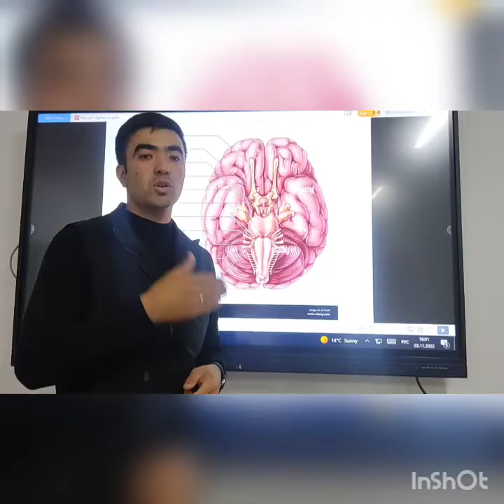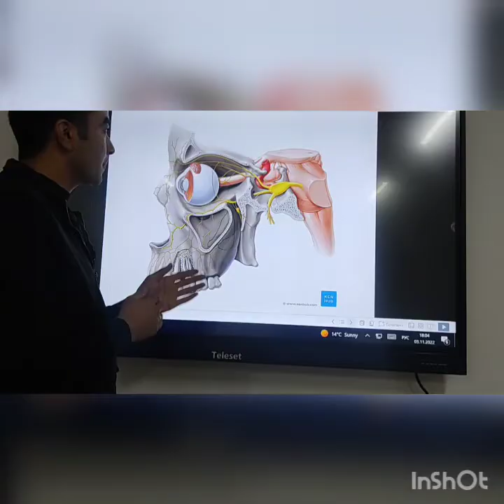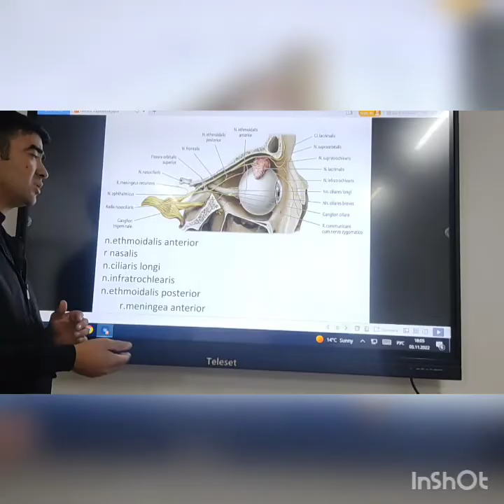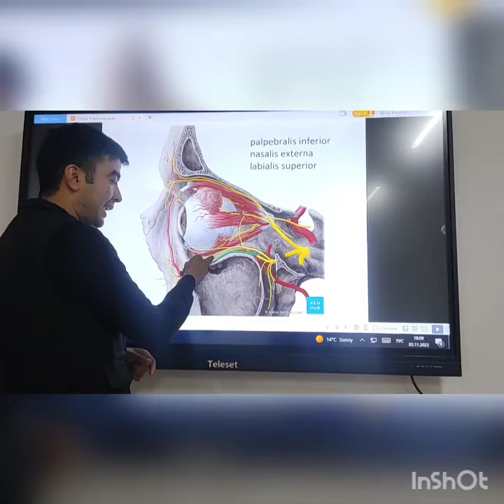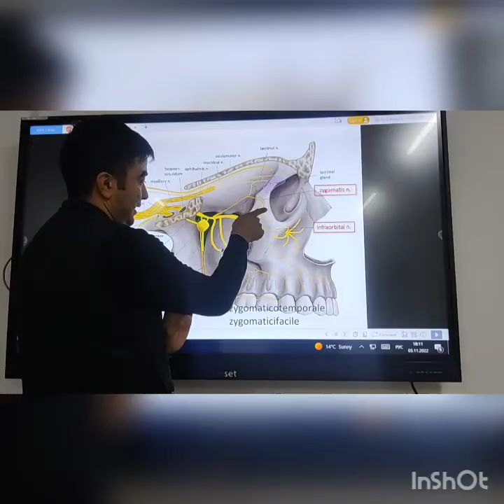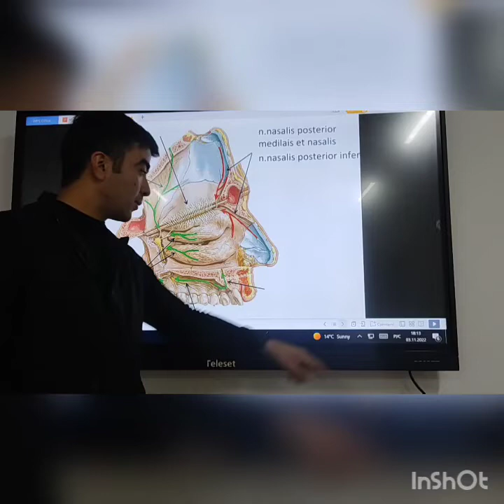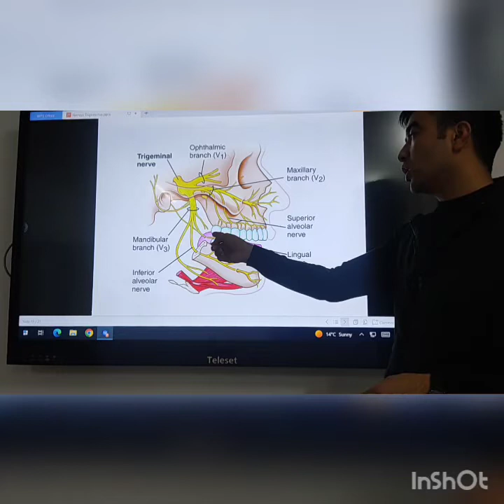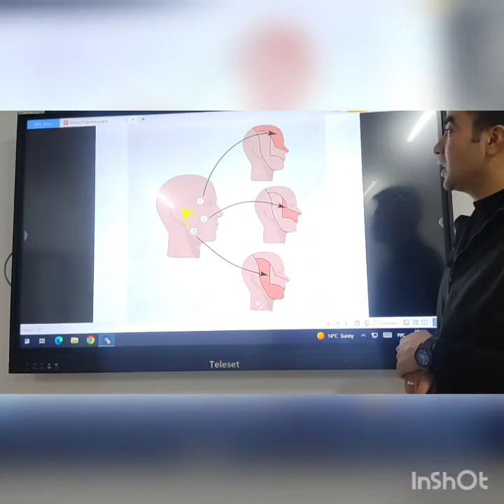Nervus Trigeminus (ophtalmicus, maxillaris, mandibularis)